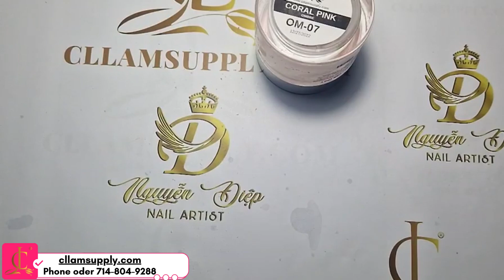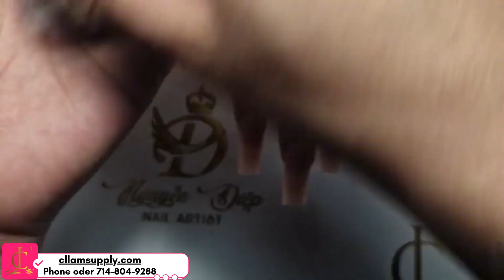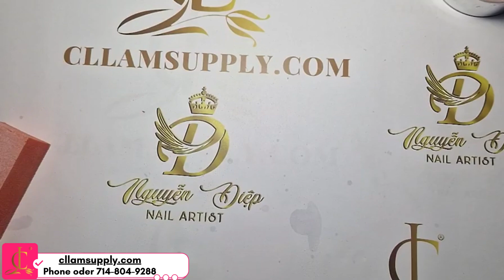Chia sẻ đắp bột 1 cục cơ bản cho người mới..Màu OM 07